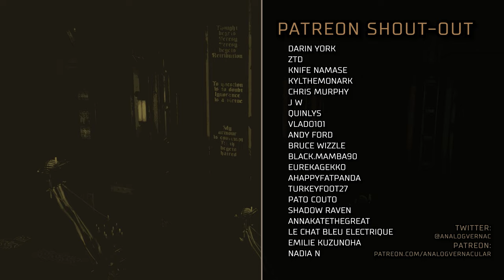#72 Defiled Throne | Warhammer 40,000: Rogue Trader Let's Play | Daring Difficulty, PC 4K